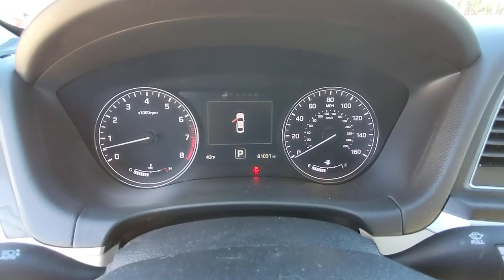2015 Hyundai Genesis Kennesaw, Marietta, Woodstock, Acworth, Roswell, GA H20147A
Empire State Gray Used 2015 Hyundai Genesis 3.8 available in Kennesaw, Georgia at Hyundai of Kennesaw. Servicng the Marietta, Woodstock, Acworth, Roswell, GA area.

Recent Arrival! Odometer is 8367 miles below market average!brbrClean CARFAX.brbrEmpire State Gray 2015 Hyundai Genesis 3.8 AWD 3.8L V6 DGI DOHC Dual CVVTbrbrbr*Please contact dealer for full details. All prices do not include taxes estimated tax fees dealer documentary fee certification costs reconditioning costs and any installed equipment. *Limited warranties see dealer for details.
Wheels: 18 x 8.0J Machine Finished Aluminum Alloy|Power Heated Front Bucket Seats|Power Heated & Cooled Front Bucket Seats|Leather Seating Surfaces|Ultra-Premium Leather Seating Surfaces|Radio: AM/FM/SiriusXM/HD/CD/MP3 Audio System|Radio: AM/FM/SiriusXM/CD/HD/DVD/MP3 Audio System|Option Group 03|Option Group 04|First Aid Kit|Rear Bumper Applique|Mud Guards|Wheel Locks|Reversible Cargo Tray|Genuine Aluminum Interior Accents|Automatic Emergency Braking (AEB)|Dual Mode HVAC and CO2 Sensor|Haptic Feedback Steering Wheel|High Beam Assist|Full-Color Heads-Up Display|Lane Keep Assist|Lane Departure Warning System (LDWS)|Genuine Matte Finish Wood Trim|Front & Rear Parking Assistance System|Electronic Parking Brake w/Automatic Vehicle Hold|Pre-Safe ty Seatbelt|Power Trunk Lid|Smart Cruise Control|Technology Package 03|7 TFT LCD Cluster Display|Ultimate Package 04|4-Wheel Disc Brakes|Air Conditioning|Electronic Stability Control|Front Bucket Seats|Navigation System|Tachometer|ABS brakes|Adjustable head restraints: driver and passenger w/tilt|Alloy wheels|Anti-whiplash front head restraints|Automatic temperature control|Bodyside moldings|Brake assist|Bumpers: body-color|CD player|Delay-off headlights|Driver door bin|Driver vanity mirror|Dual front impact airbags|Dual front side impact airbags|Emergency communication system|Four wheel independent suspension|Front anti-roll bar|Front dual zone A/C|Front reading lights|Fully automatic headlights|Garage door transmitter: HomeLink|Heated door mirrors|Heated front seats|Heated rear seats|Heated steering wheel|Illuminated entry|Knee airbag|Leather steering wheel|Low tire pressure warning|MP3 decoder|Occupant sensing airbag|Outside temperature display|Overhead airbag|Overhead console|Panic alarm|Passenger door bin|Passenger vanity mirror|Power door mirrors|Power driver seat|Power passenger seat|Power steering|Power windows|Rain sensing wipers|Rear anti-roll bar|Rear reading lights|Rear seat center armrest|Rear side impact airbag|Rear window defroster|Remote keyless entry|Security system|Speed control|Speed-sensing steering|Steering wheel mounted audio controls|Telescoping steering wheel|Tilt steering wheel|Traction control|Trip computer|Turn signal indicator mirrors|Variably intermittent wipers|Auto-dimming Rear-View mirror|Speed-Sensitive Wipers|7 Speakers|Compass|Front Center Armrest w/Storage|AM/FM radio: SiriusXM|Exterior Parking Camera Rear